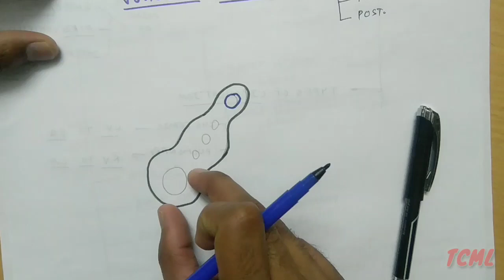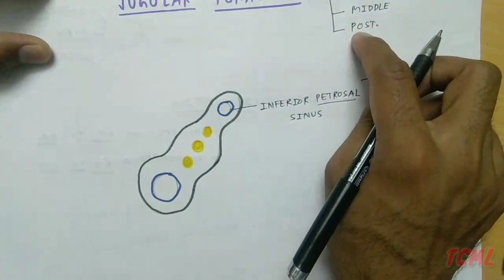Jugular foramen Content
for notes visit my fb page.